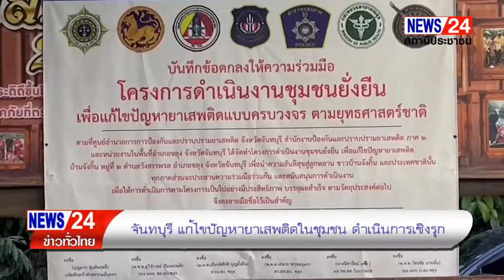ผู้การฯจันท์ลงพื้นที่ประสานความร่วมมือจากภาคีเครือข่ายดำเนินการเชิงรุกเพื่อแก้ไขปัญหายาเสพติดในชุมชน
จันทบุรี แก้ไขปัญหายาเสพติด
ผู้การฯจันท์ลงพื้นที่ประสานความร่วมมือจากภาคีเครือข่ายดำเนินการเชิงรุกเพื่อแก้ไขปัญหายาเสพติดในชุมชนสำเร็จได้ในระดับหนึ่ง
        วันนี้ ที่ศาลาประจำหมู่บ้าน บ้านจังกิ้น ม.2 ต.วังสรรพรส อ.ขลุง จ.จันทบุรี พล.ต.ต.ผดุงศักดิ์ รักษาสุข ผู้บังคับการตำรวจภูธร จ.จันทบุรี พร้อมด้วย พ.ต.ท.เกียรติศักดิ์ บุญยั่งยืน สวป.สภ.ขลุง ได้ลงพื้นที่ดำเนินการเชิงรุก ตามนโยบายของรัฐบาลและผู้บังคับบัญชาในการแก้ไขปัญหายาเสพติด ซึ่งได้แสวงหาความร่วมมือจากภาคีเครือข่ายทุกภาคส่วน ประกอบด้วย ผอ.รพ.สต.วังสรรพรส , นายก อบต. , ผู้ใหญ่บ้าน ผู้นำชุมชน  ในการแก้ไขปัญหายาเสพติด ทั้งมิติในการป้องกัน การจับกุม และการบำบัด เพื่อลดการแพร่ระบาดของยาเสพติดของชุมชน โดยเฉพาะพื้นที่ ม.2และ ม.4 ต.วังสรรพรส ซึ่งมีผู้ติดยาเสพติดหลายราย ส่วนใหญ่เกิดจากปัญหาครอบครัวเลิกลากัน วัยรุ่นอยากลอง ซึ่งแต่ละคนส่วนมากติดยาร่วม 10 ปี คณะกรรมการชุมชนจึงได้จัดโครงการ ชุมชนบำบัดยาเสพติดหมู่บ้านต้นแบบ CBTX ม.2 บ้านจังเกิ้น ต.วังสรรพรส อ.ขลุง จ.จันทบุรี เพื่อนำข้อมูลไปต่อยอด ขยายผลให้หมู่บ้านอื่นได้รับทราบ เพื่อหาแนวทางในการแก้ไขปัญหายาเสพติด การบำบัดที่ทำให้เกิดประสิทธิภาพ นำผู้เสพกลับสู่สังคมและดำเนินชีวิตได้อย่างปกติ.. หลังจากที่ถูกเจ้าหน้าที่จับกุมแล้วนำไปอยู่ศูนย์ที่ทางราชการร่วมกับชุมชนจัดตั้งขึ้น เพื่อให้ผู้ป่วยได้เข้ารับการบำบัดจนกระทั่งมั่นใจว่าผู้ป่วยหายขาดแล้วก็ให้ออกจากศูนย์บำบัดโดยมีคณะกรรมการชุมชนคอยสอดส่องดูแลพฤติกรรมของผู้ป่วยอย่างต่อเนื่อง ซึ่งก็ประสบความสำเร็จได้ในระดับหนึ่งผู้ติดยาเสพติดกลับใจเลิกยาเสพติดแบบยั่งยืนจำนวนหลายราย กลับสู่สังคม อยู่กลับครอบครัวอย่างมีความสุข
        โดยทางพล.ต.ต.ผดุงศักดิ์ รักษาสุข ผบก.ภ.จว.จันทบุรี  กล่าวว่า โครงการชุมชนยั่งยืนเป็นการแก้ปัญหายาเสพติดของรัฐบาลที่มอบหมายให้สำนักงานตำรวจแห่งชาติเำเนินการกับภาคีเครือข่ายทั้งกรมการปกครอง สาธารณสุข เพื่อค้นหาผู้เสพ เพื่อเข้าสู่การนำมาบำบัดโดยชุมชนแบบวิถีชาวบ้านแบบแบคทริคโปรแกรมหนือ CBTX ของชุมชนหรือมีผู้ป่วยติดหนักก็เข้าสู้ระบบของ โรงพยาบาล
(เสียง…พล.ต.ต.ผดุงศักดิ์ รักษาสุข ผบก.ภ.จว.จันทบุรี)
(เสียง.. นายสมบัติ สุขคีรี ผญบ.ม.4 ต.วังสรรพรส)
(เสียง..ผู้เลิกยาถาวร  3 ราย)
สมนึก วิสุทธิ์ จันทบุรี